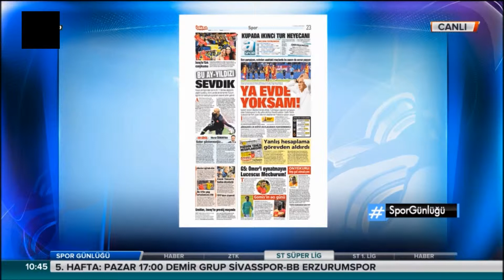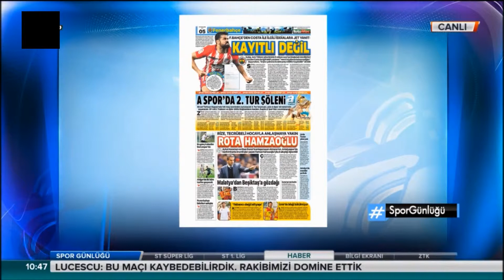Spor Gündemi Sıcak Spor manşetleri 11 Eylül 2018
DESTEK OLUN